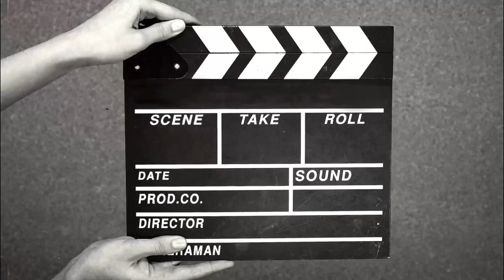Impulse Behavior Control Training With Mix Breed Dog..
Ecollar Methods used to control impulsive behaviors..